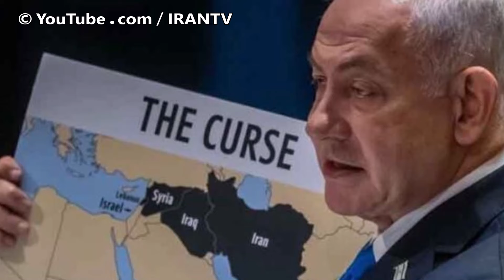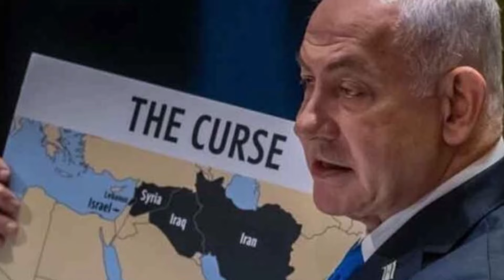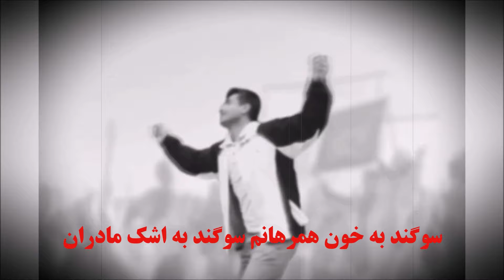اقدام جدید ارتش آمریکا : یک پیشگویی بزرگ دیگر از مانوک خدابخشیان برای سقوط خامنه ای محقق شد